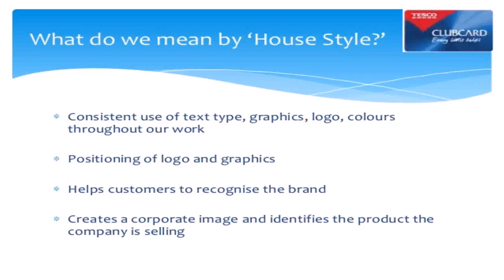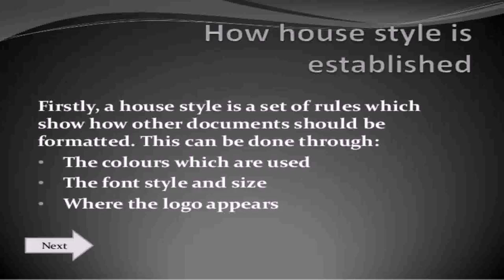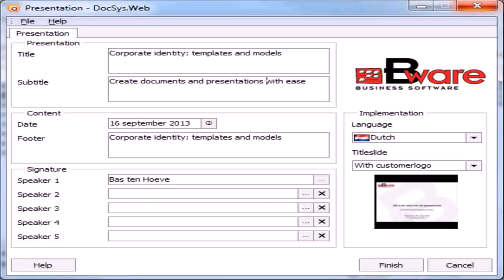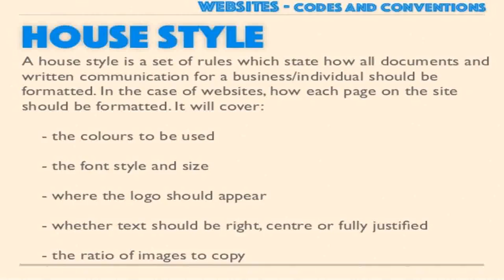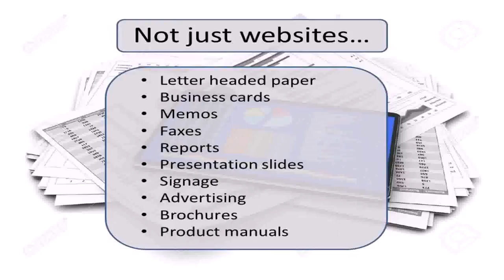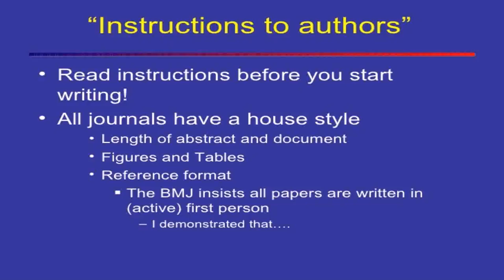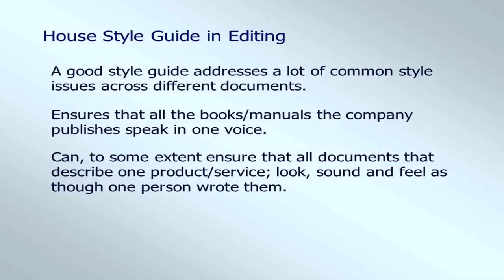House Style For Documents (see description) (see description)